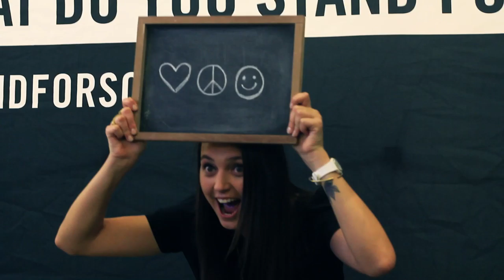Dr. Martens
Promo videos are essential in building your brand. Create awareness with a professional video targeted at your audience.